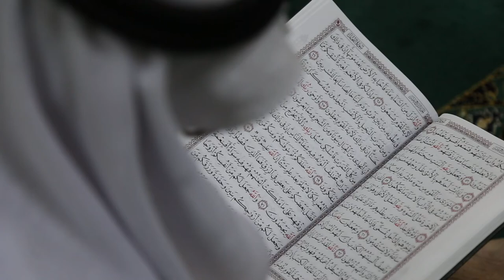القرآن دستور حياة ومنهج عمل